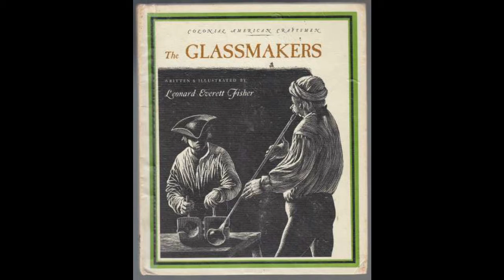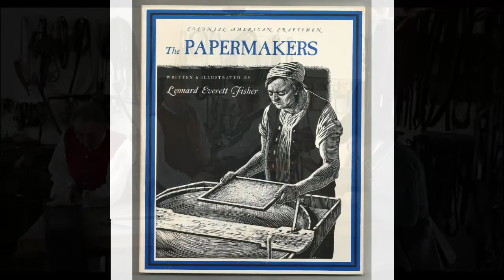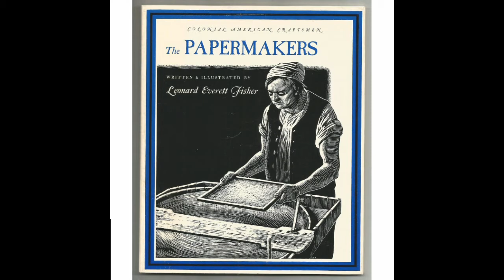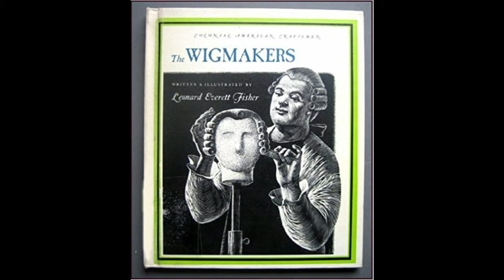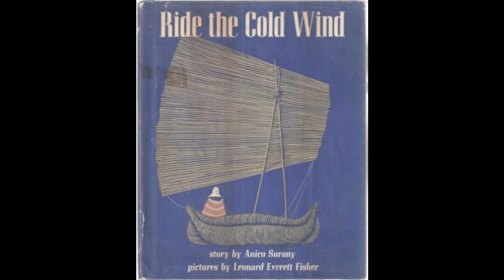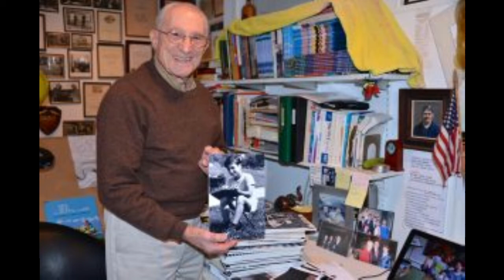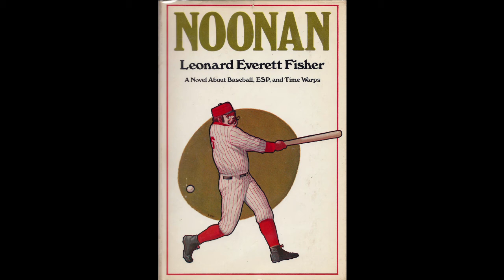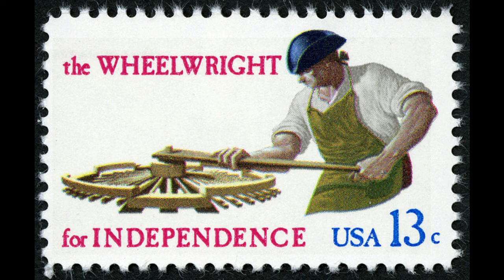Leonard Everett Fisher interview 1968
A late 1960s interview with mystery author Leonard Everett Fisher. We explore his process for writing the Colonial Craftsman series and his unconventional art style. This interview is 8th in a series of author interviews produced by Imperial International Learning in their Meet the Authors collection.

My wife bought this collection of cassette tapes off Ebay and asked me to rip 4 of of the authors for her. I am ripping the whole series of 20 and uploading them to YouTube for all to enjoy.

This one has pretty good audio quality compared to some others in the series. Remember we're dealing with cassettes that are 50 years old and throughout the series the production was a little uneven.